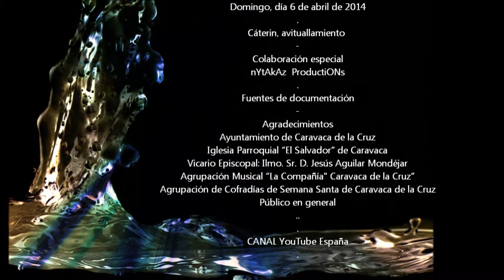2014_04 by zAkAtYn Pregón Semana Santa 2014 #4 concierto A. Musical La Compañía Caravaca de la Cruz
by zAkAtYn Pregón Semana Santa 2014 N #4 concierto Agrupación Musical "La Compañía" Caravaca de la Cruz, Iglesia Parroquial "El Salvador" al Noroeste de la Región de Murcia España, domingo 6 de Abril de 2014.